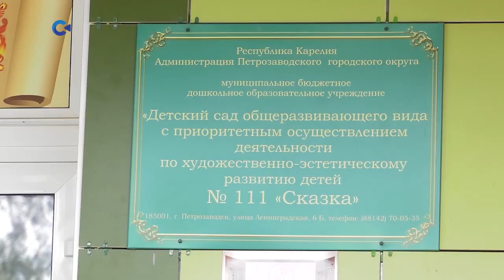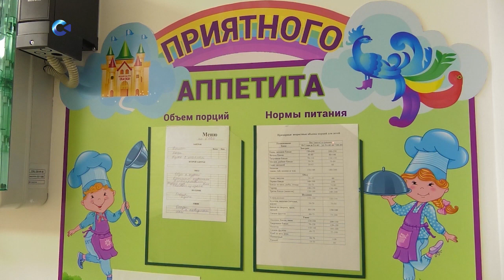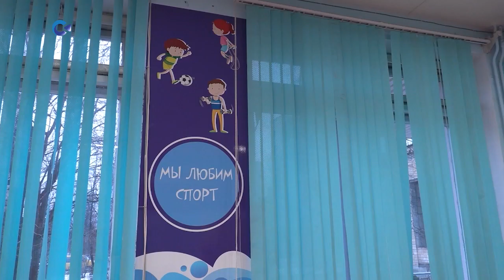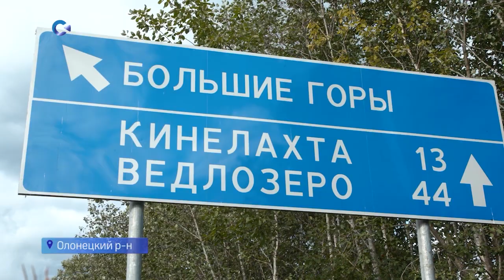Новости Карелии с Алексеем Неживенком | 06.08.2021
Смотрите сегодня:

— Владислав Ларин получил орден Сампо;
— Отремонтированный детский сад на Ленинградской открыл свои двери для воспитанников;
— В Карелии смягчили антиковидные ограничения.
— В Петрозаводске снесли аварийный спортзал;
— Глава Карелии наградил волонтёров-пожарных;